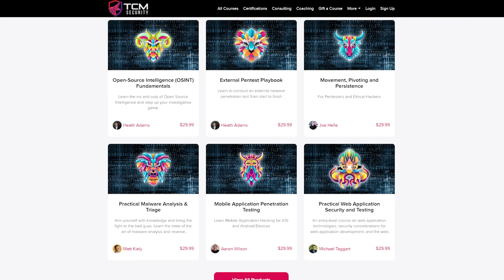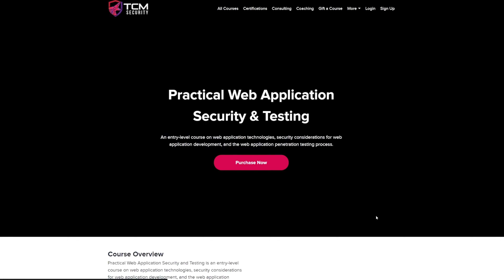Is Ethical Hacking the Right Field for You?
Is ethical hacking a good career choice for you? Let's find out in this video from Heath Adams where he gives a realistic look at some pros and cons. What are your thoughts?